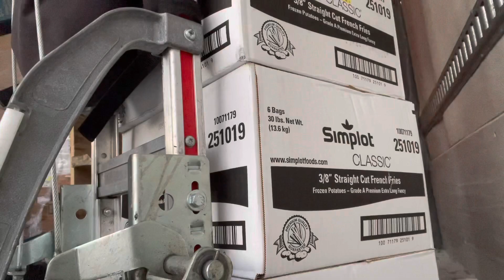Cold 🥶 Morning [cheneybrothers sysco usfood ]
Cold 🥶 today hope you guys stay
Warm.Keep God number 1 love you guys. Music 🎶 by Eric Thomas